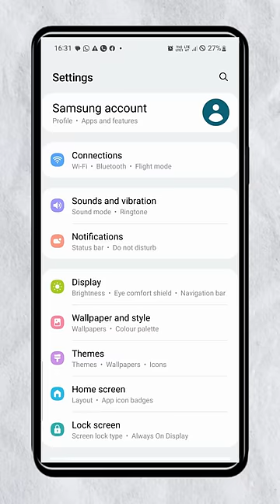How to Read Deleted WhatsApp Messages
To read deleted WhatsApp messages, you will need to enable notification history on your device. Once notification history is enabled, you will be able to see all of the notifications that you have received, including deleted WhatsApp messages.